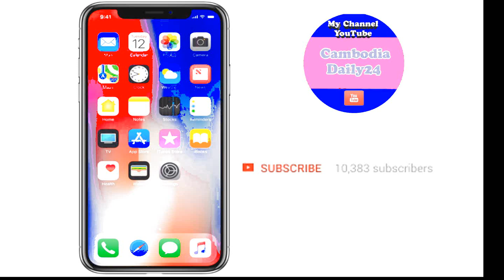ស្ងាត់ៗ​​ Jirayu,Taew នាំគ្នាទៅផ្អែមល្ហែមដល់មាត់សមុទ្រផ្អើលថា, Cambodia Daily24